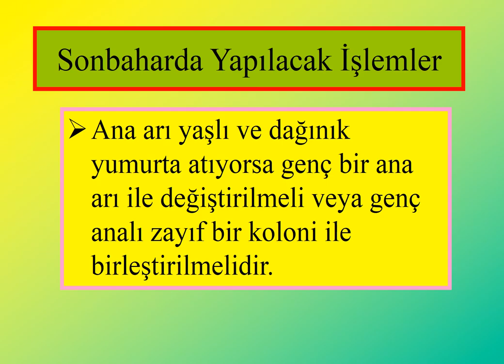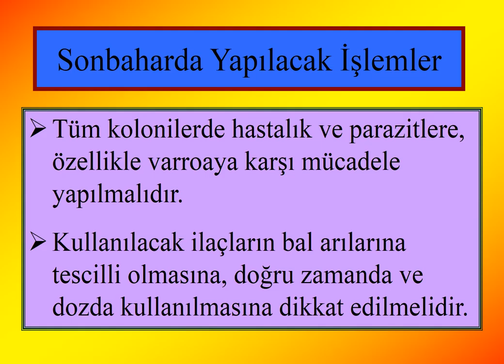75 ARICILIK - SONBAHAR BAKIMI VE ÇALIŞMALARI